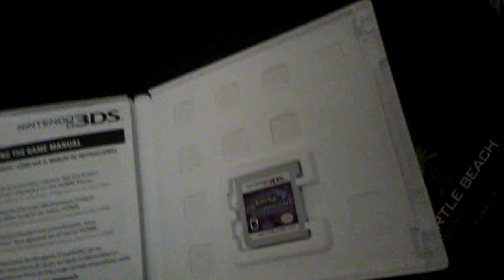I can't believe it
I wanted a good game...